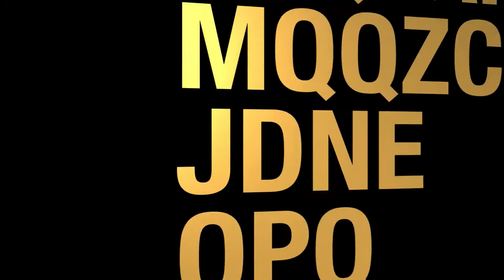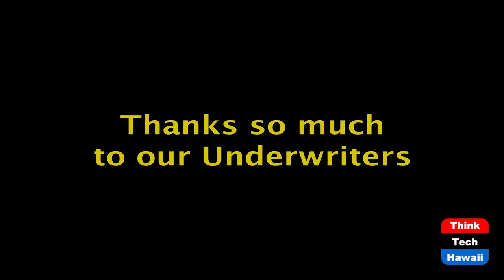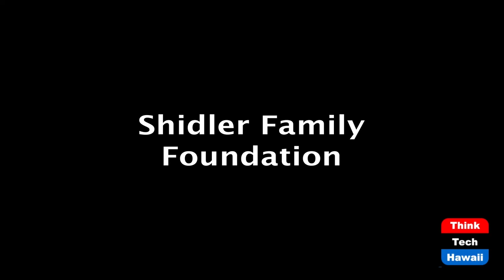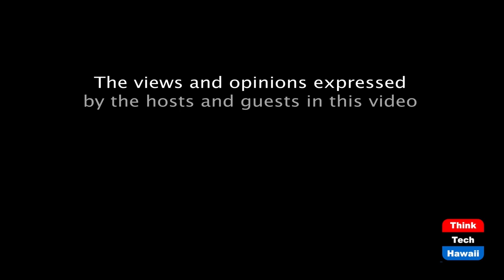Physical Therapy to stay young (Staying Young at Heart)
Stay Physically young.  The host for this episode is Maria Mera.  The guest for this episode is Derek Chun.

How physical therapy can help us remain young and healthy.